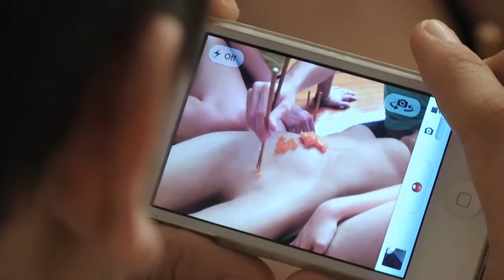Moral Sleaze Trailer#1 HD | EN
Kinostart: / USA